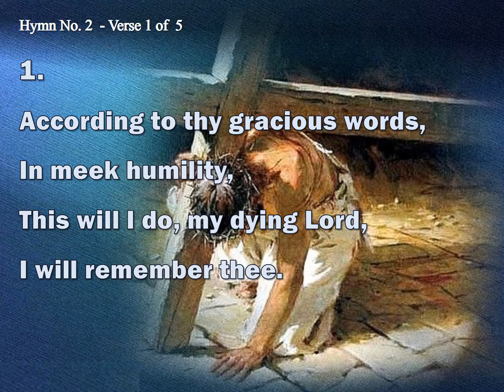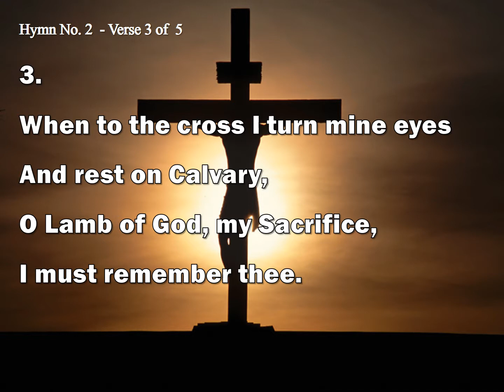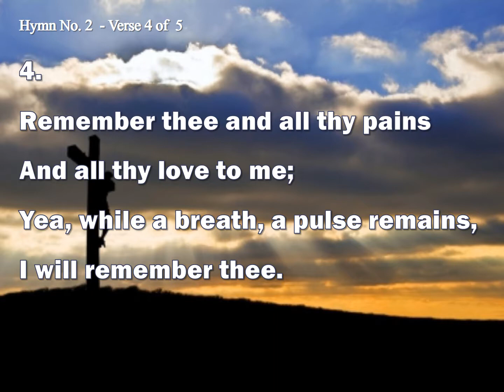REMEMBER ME - Hymns of Dawn No. 2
VERSE 1
According to thy gracious word,
In meek humility,
This will I do, my dying Lord,
I will remember thee.

VERSE 2
Thy body, broken for my sake,
My bread from heav'n shall be;
Thy testamental cup I take
And thus remember thee.

VERSE 3
When to the cross I turn mine eyes
And rest on Calvary,
O Lamb of God, my Sacrifice,
I must remember thee.

VERSE 4
Remember thee and all thy pains
And all thy love to me;
Yea, while a breath, a pulse remains,

VERSE 5
Then of thy grace I'll know the sum,
And in thy likeness be,
When thou hast in thy kingdom come
And dost remember me.